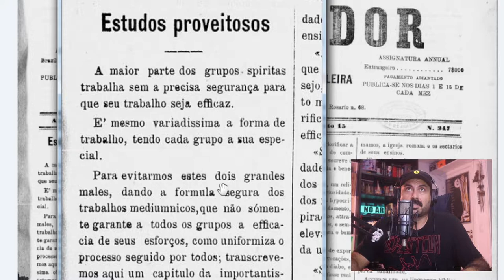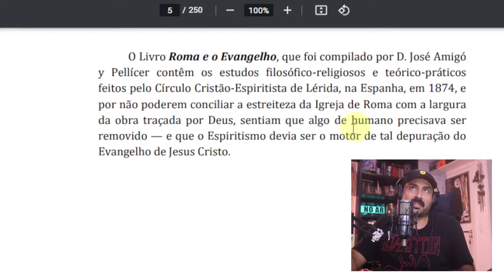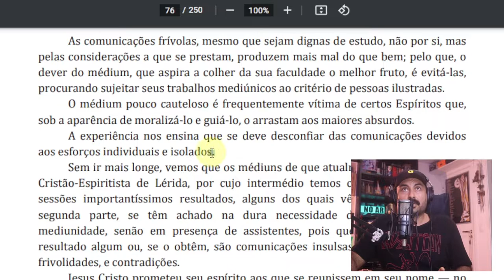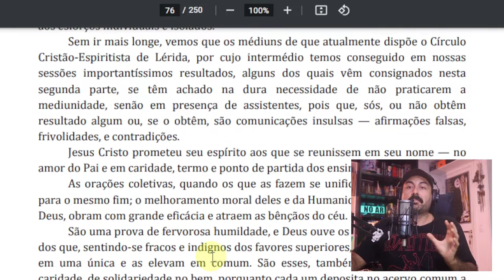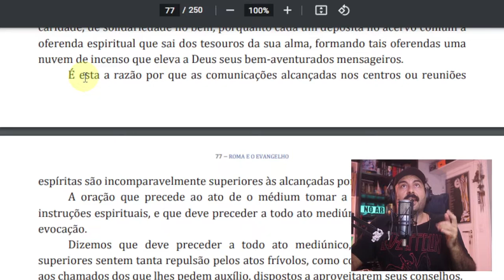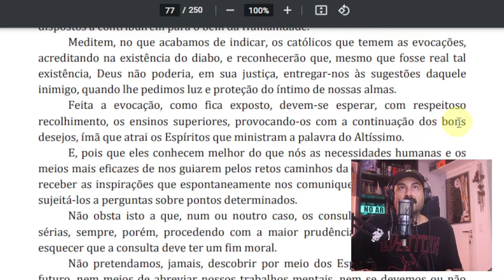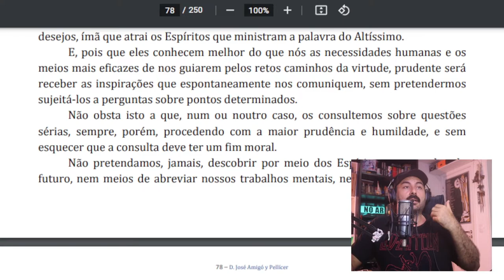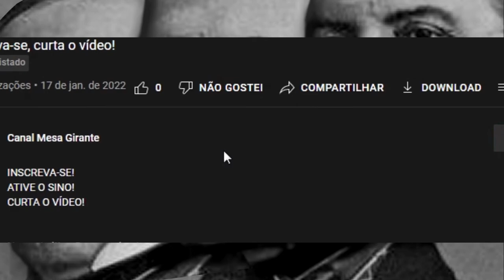O Reformador da Federação Espírita Brasileira (FEB) distanciou o Movimento Espírita de Kardec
Nesse vídeo comentamos o artigo publicado no jornal o Reformador de de Agosto 1897 chamado Estudos Proveitosos que apresenta como proposta de modelo de reunião mediúnica a experiência do Círculo Cristão-Espiritista de Lérida, da Espanha, em 1874, publicada na obra Roma e o Evangelho, que foi compilado por D. José Amigó y Pellícer. O Reformador é uma revista de divulgação da Doutrina Espírita, editada mensalmente pela Federação Espírita Brasileira (FEB).

O Livro dos Médiuns » Segunda parte - Das manifestações espíritas » Capítulo XXIX - Das reuniões e das Sociedades Espíritas » Das reuniões em geral » 331

Desconfiança prudente. - Prece. – Evocação.

As comunicações frívolas, mesmo que sejam dignas de estudo, não por si, mas pelas considerações a que se prestam, produzem mais mal do que bem; pelo que, o dever do médium, que aspira a colher da sua faculdade o melhor fruto, é evitá-las, procurando sujeitar seus trabalhos mediúnicos ao critério de pessoas ilustradas.

O médium pouco cauteloso é frequentemente vítima de certos Espíritos que, sob a aparência de moralizá-lo e guiá-lo, o arrastam aos maiores absurdos. A experiência nos ensina que se deve desconfiar das comunicações devidos aos esforços individuais e isolados. Sem ir mais longe, vemos que os médiuns de que atualmente dispõe o Círculo Cristão-Espiritista de Lérida, por cujo intermédio temos conseguido em nossas sessões importantíssimos resultados, alguns dos quais vêm consignados nesta segunda parte, se têm achado na dura necessidade de não praticarem a mediunidade, senão em presença de assistentes, pois que, sós, ou não obtêm resultado algum ou, se o obtêm, são comunicações insulsas — afirmações falsas, frivolidades, e contradições. Jesus Cristo prometeu seu espírito aos que se reunissem em seu nome — no amor do Pai e em caridade, termo e ponto de partida dos ensinamentos evangélicos. As orações coletivas, quando os que as fazem se unificam no mesmo desejo, para o mesmo fim; o melhoramento moral deles e da Humanidade e a glorificação de Deus, obram com grande eficácia e atraem as bênçãos do céu.

Roma e Evangelho

O que é a obsessão para Divaldo Franco?
Divaldo Franco conhece o livro dos médiuns?
Divaldo Franco sabe o que é obsessão?
Divaldo Franco sabe o que é obsessão simples?
Divaldo Franco sabe o que é fascinação?
Divaldo Franco sabe o que é subjugação?
Divaldo Franco fala de Kardec?
O reformador divulga Espiritismo ensinado por Kardec?
O reformador da Federação Espírita Brasileira é coerente com o que Kardec ensina?